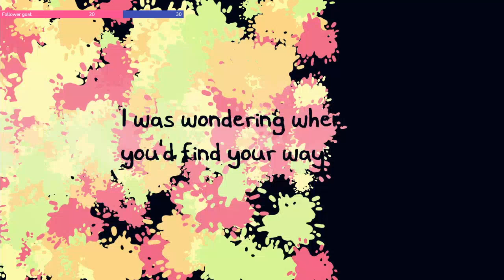Demo Day: Chicory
I take my first look at Chicory!